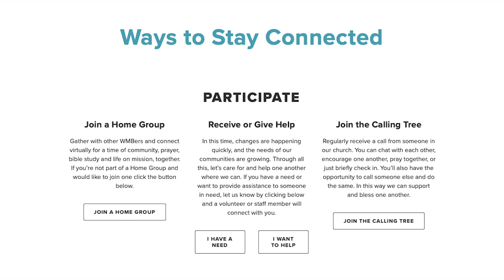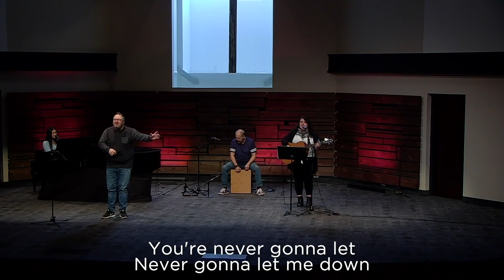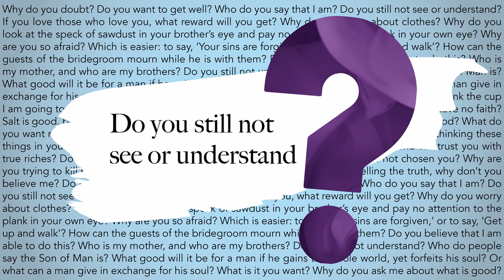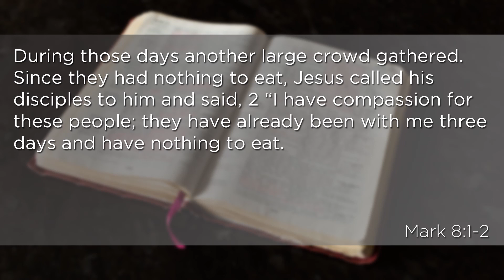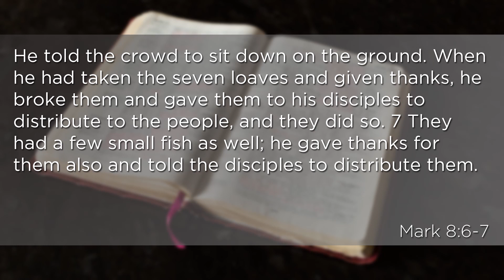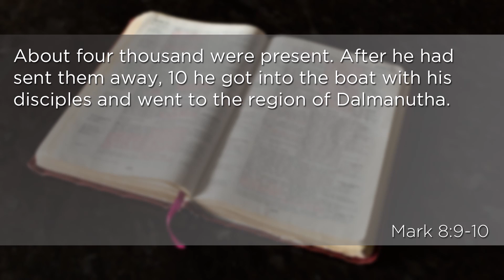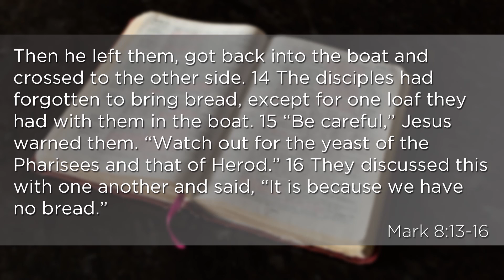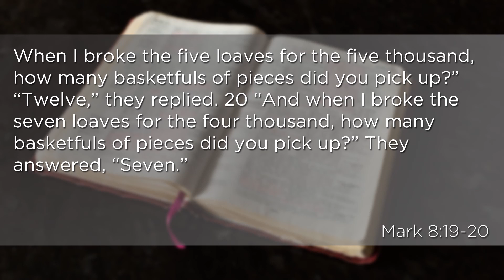Jesus's Life Changing Questions 03: Do you not yet see or understand?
Jesus asked a lot of questions – including some very profound, life changing ones. Over the next few weeks, we will unpack a few of these questions. Why were they important? What did they change? How do they impact us? As we engage with Jesus’ questions, we find His heart and hope – to be in relationship with those He loves so dearly.